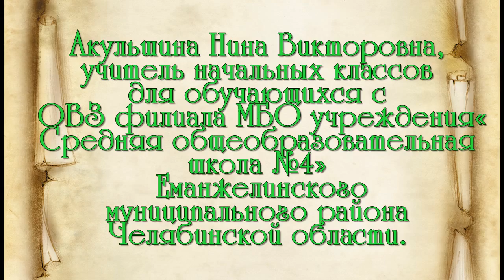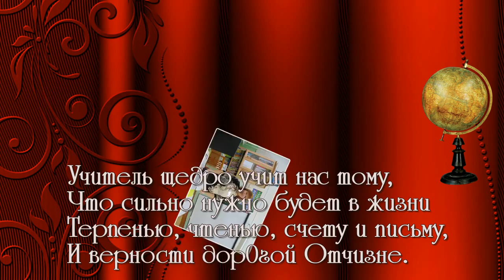ФОТО И ВИДЕО ОБРАБОТКА